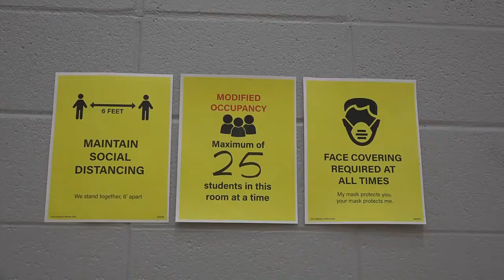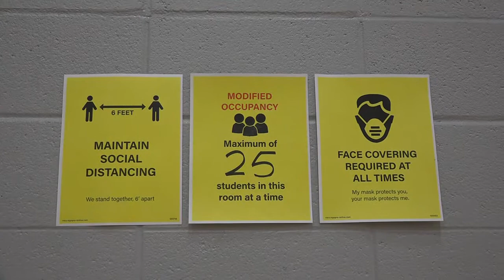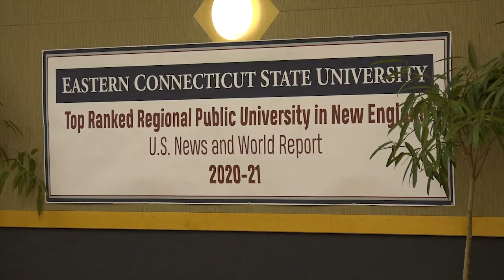Gov. Lamont travels to Eastern for update on COVID-19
Reporter Tyler Madden was at the panel featuring Governor Lamont, the discussion centered around how Eastern has handled the COVID-19 on campus so far this semester